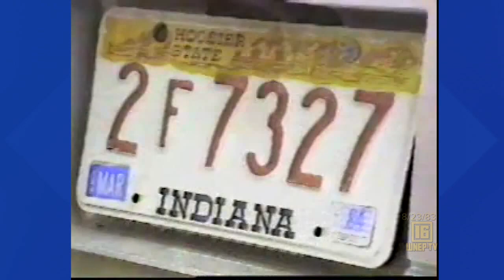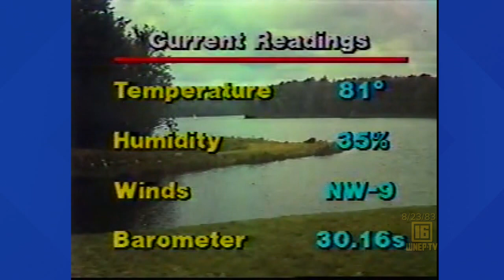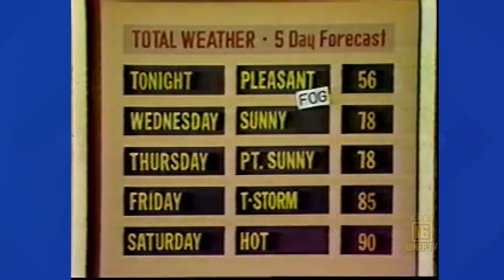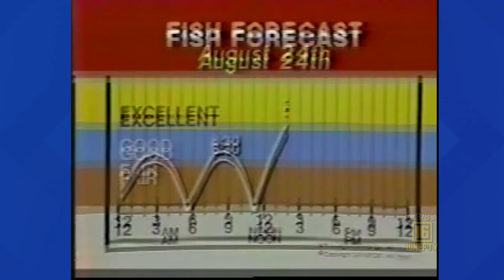Newswatch 16 from August 23, 1983 | From the WNEP Archives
Join Karen Harch from Williamsport with curated stories from August 23, 1983.
See:
Craig Stevens with Little League World Series (LLWS) tourists
Karen interviews Creighton Hale, President of the LLWS
Miss Judy tells viewers how buying a new car can help Muscular Dystrophy
Kathi Belich has a story about Bishop Andrew Pataki
Tom Clark gives the weather forecast from the LLWS
Joe Zone with highlights from LLWS games and a Super 16 football team
Mike Stevens profiles Geraldine Stabley, Little League fan